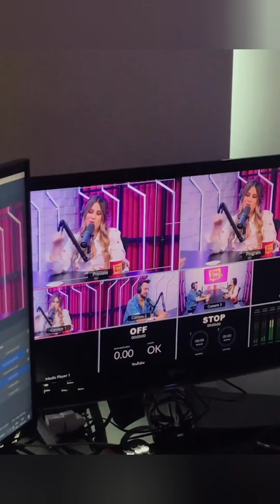família Santina Fabi vai voltar com o podcast! niina comemora novo lançamento, que Deus abençoe.